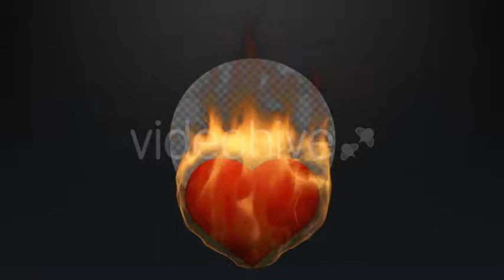3D Heart On Fire - VideoHive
3D Heart On Fire - VideoHive
skype: sergey.cg